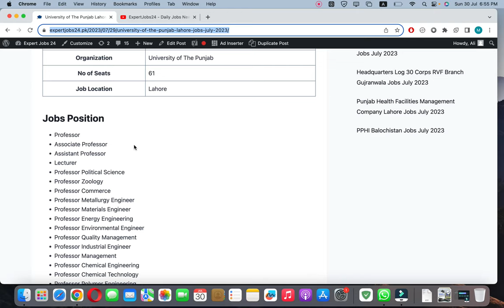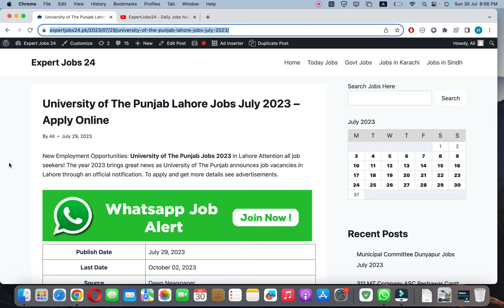University of Punjab Latest Jobs 2023 | PU Jobs 2023 | Latest Govt Jobs Apply Now